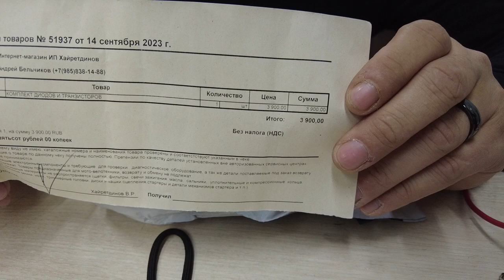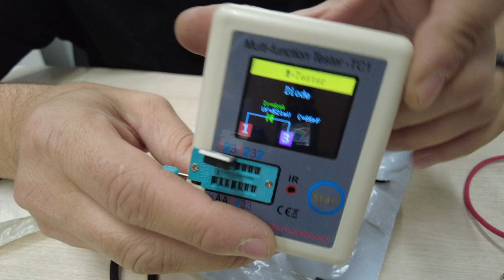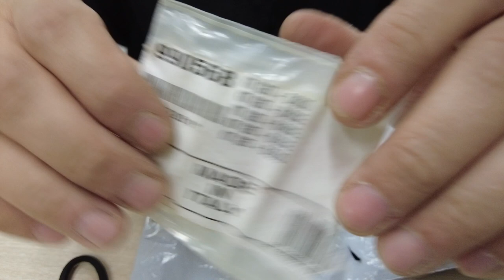Ремкомплект сварочеого аппарата , инвертора Tecnica 164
990568

При таком напряжении, конечно не будет работать. Прочитайте внимательно первый пост в теме, у него аппарат кончился, когда они решили "подбавить газку" на генераторе. Уж сколько раз говорилось на этом форуме - не работают инверторы с полумостами от маломощных (в основном, китайских) генераторов. Уж больно большая у них инертность и нестабильность напряжения на выходе. Престиж, как и другие недорогие аппараты подобной конструкции, имеют защиту от перегрева, перегрузки по току, и от пониженного напряжения на входе, но не имеют никакой защиты от превышения напряжения на входе, о чём ВЫДЕЛЕННЫМ!!! текстом и предупреждает производитель в инструкции пользователя. Дело в том, что организация такой защиты в аппарате будет стоить половину стоимости самого аппарата. Вот фирмы-производители и не идут на это, ведь такие аппараты задуманы как бюджетные, а именно для простых людей (но умеющих читать прилагаемые к устройствам инструкции).
Товарищу corso, поднявшему эту тему, хочу сказать следующее: существует сложно-бытовая техника, которую их владелец, неспециалист в области электроники, пожет починить сам, имея некоторые знания в этой области, и используя советы специалистов с подобных нашему форумов. Сварочный инвертор к таким видам техники не относится. Малейшее отклонение в работе узлов, составляющих схему этих аппаратов, приводит к плачевным последствиям, ощутимо бьющим по карману "мастера", уж больно дороги на рынке элементы силовой электроники.
Для тех, кто всё же попытается, прочитав эту тему отремонтировать Престижи после их вылета от перенапряжения на входе, могу сообщить из собственного опыта следующее:
Как правило, вылетают:
1. Зарядное сопротивление 47 Ом _ 8 Ватт, на схеме - R4 (это следствие пробоя ключей, его я обычно меняю на доступные 47 Ом_10 Ватт, в квадратном керамическом гробике - они прекрасно входят по габаритам на штатное место).
2. Оба ключевых IGBT транзистора - HGTG30N60A4 (для Prestige-144 это - Q5, Q8), или все четыре для Prestige-164 (Q8, Q9, Q10, Q11), в среднем на рынке они по 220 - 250 руб.
3. Частенько вылетает один из фиксирующих диодов, как правило, это - D14 (тот, что с памперсом) - MUR860, он же - RURP860.
Драйверы ключей при перенапряжении страдают редко, всё зависит от качества R4. Если он перегорает быстро, драйвера не страдают (здесь спасает сопротивление в затворе ключа, и стабилитрон цепи затвора на 18V), но иногда все же случается и эта неприятность, тогда выгорает и затворное сопротивление (1 Ом) и стабилитрон на 18V, тот, что включён в прямом направлении относительно эмитера. Реже, но всё же иногда вылетает транзистор драйвера одного из ключей, обычно это - Q7 (BC807).
Согласующий трансформатор (Т1) из строя никогда не выходит, поэтому после удаления выявленных убитых силовых элементов ключей (желательно проверить и снабберы), и замене R4, можно попробовать включить аппарат. Советую делать это через последовательно включённую в сеть лампу 220 в. на 150 Ватт. Если лампа при включении вспыхнет, и сразу погаснет, чуть-чуть тлея, то всё в порядке. Если элементы схемы управления целы, загорится жёлтая лампочка. Остаётся проверить осциллографом сигналы на вторичных обмотках Т1, и, если они соответствуют норме, можно смело устанавливать новые элементы, взамен отбракованных, и не забыть потом обмыть это дело  .
Удачи в ремонте.